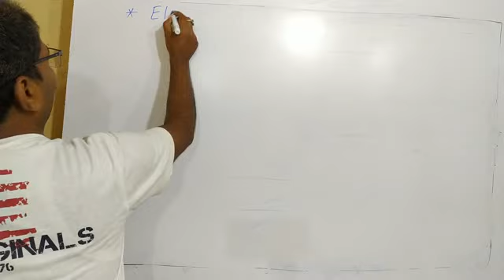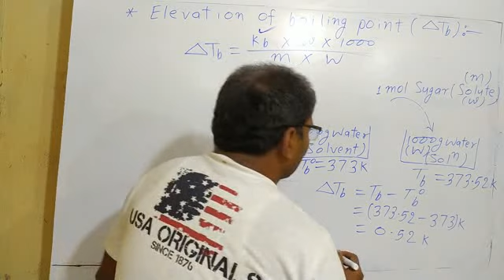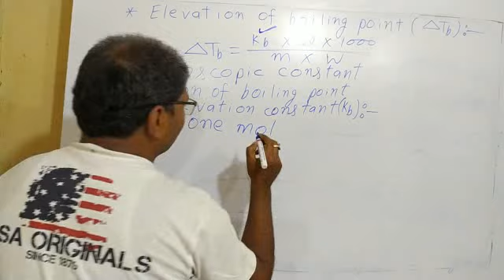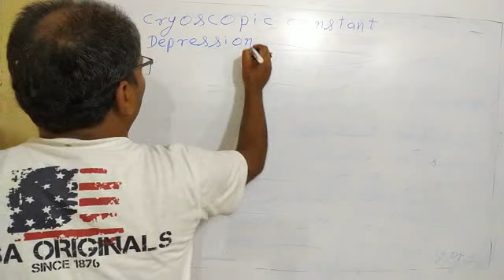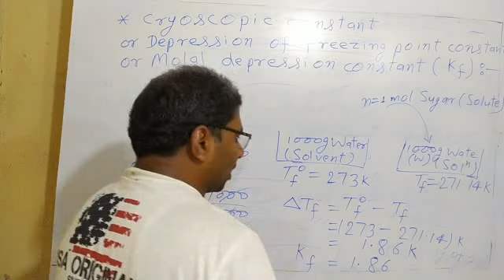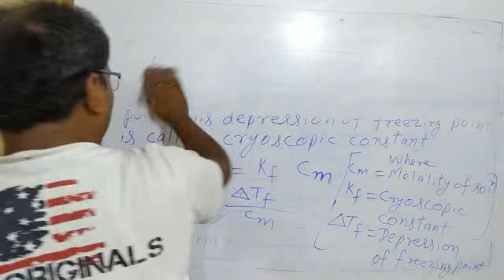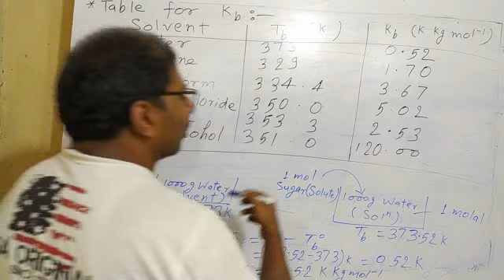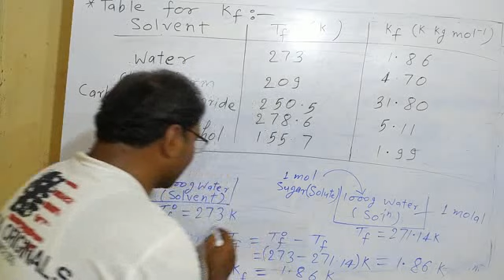Ebullioscopic constant and Cryoscopic constant (Class 12 Chemistry - Solution 04)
How to complete chemistry course for class - 12 in English. Tips for learn chemistry.
Hi
Doston is video me maine aapko Class 12 ke chemistry ki taiyari ke liye kuchh achchhi Tips dene ki puri kosis ki hai. Umid hai apko bahut pasand aayegi